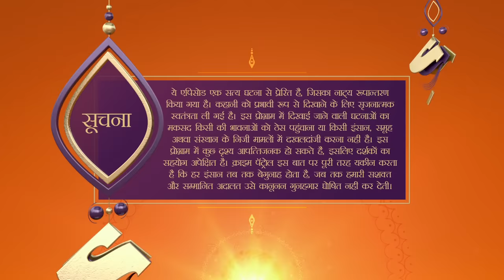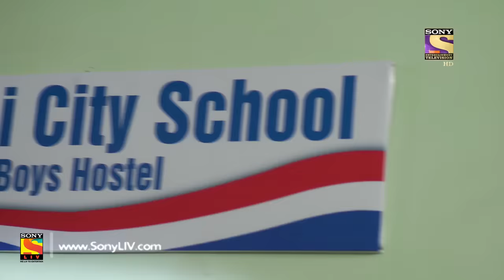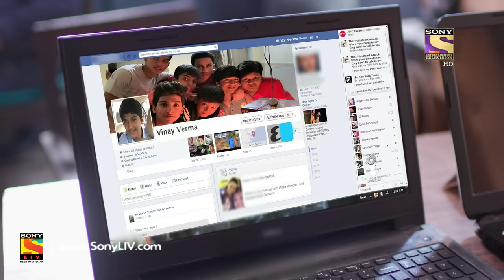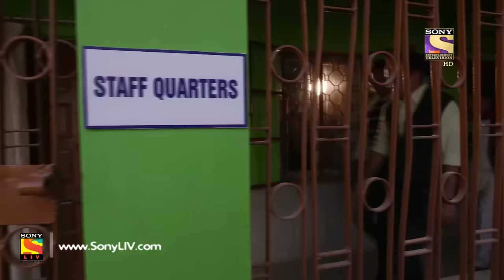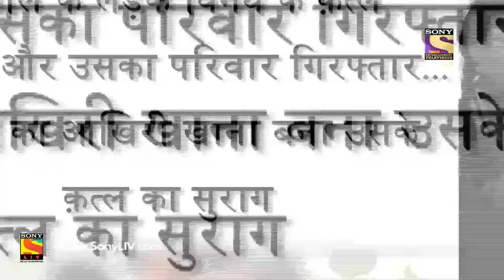Crime Patrol Dial 100 - Ep 731 - Full Episode - 12th March, 2018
Episode 731:
Vinay, a 12 year old living in a hostel is stabbed and left to die outside the hostel.Till the time he is taken to the hospital, he's dead. The night he died he and his friends planned to have a specia dinner together outside the hostel about which the warden had no idea. Watch the episode to know more.